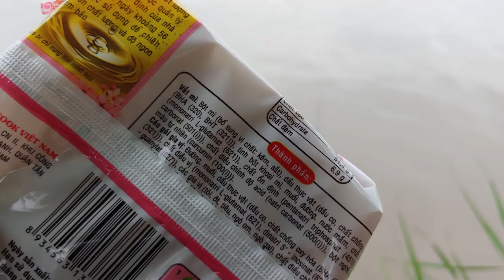Mồi Câu Cá Sông Thần Thánh Lên Hàng